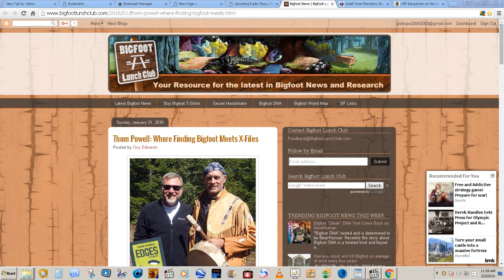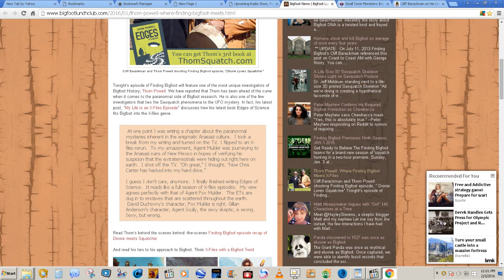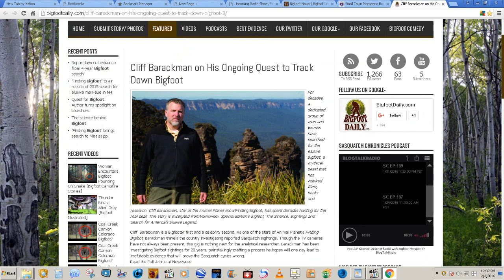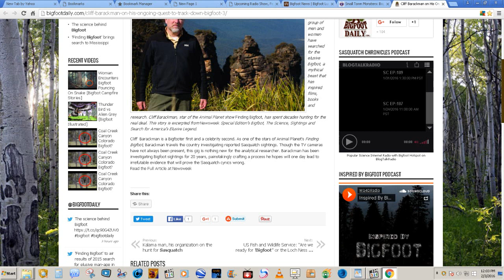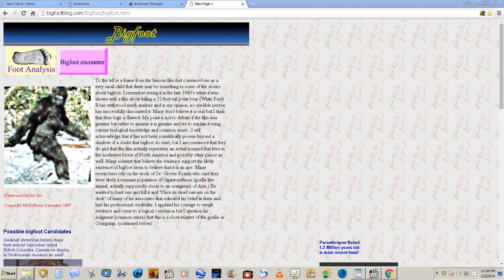HBMs Crypto Corner 2 3 16